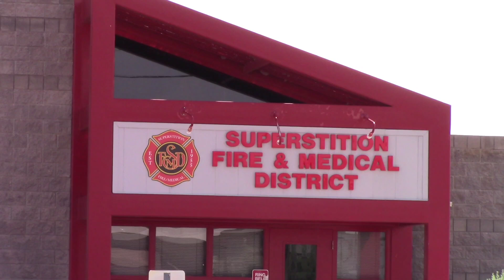Superstition Fire & Medical Dept. NEW Engine 261 Responding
Superstition Fire & Medical Dept. NEW Engine 261 is seen here responding to altered level of consciousness in their area. Thanks for the wave and honk!